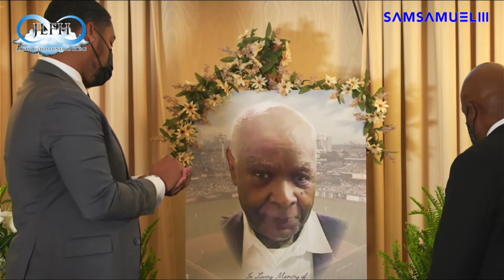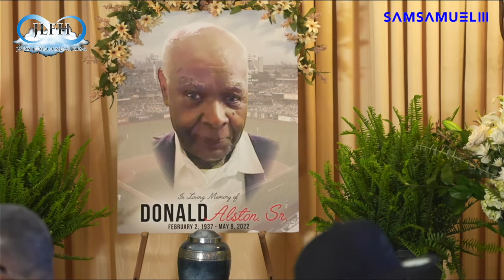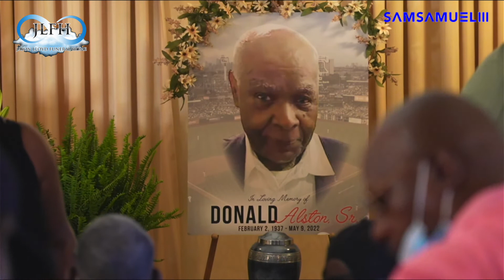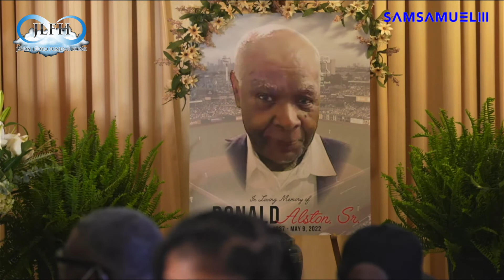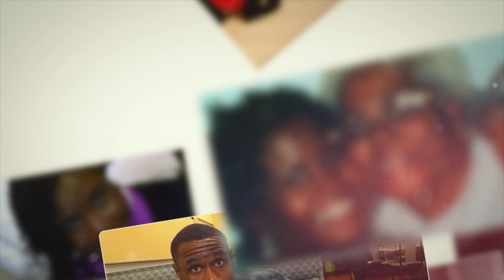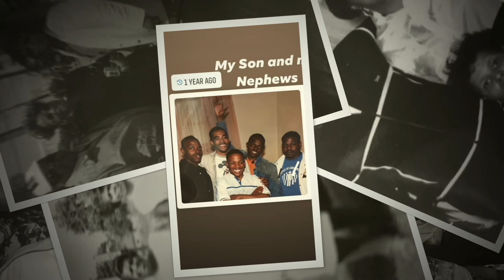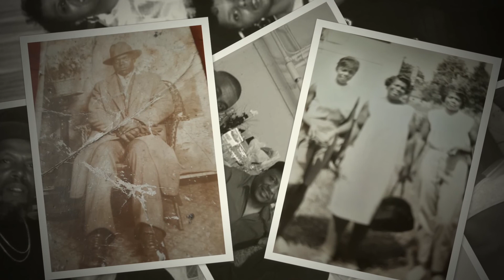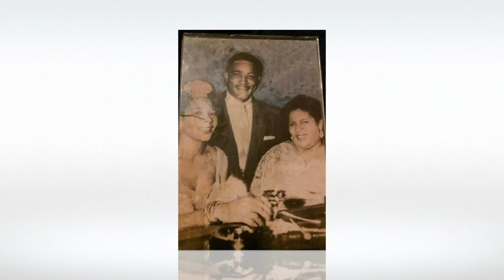Donald Alston Sr. Memorial